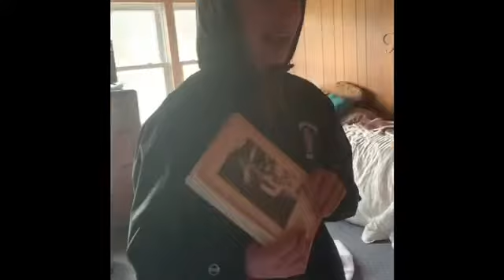The black coat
No one was hurt during this movie👏